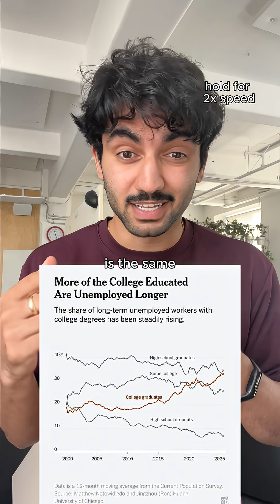Are you cooked studying Computer Science?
Follow & Comment "Projects" for hands-on projects to add to your resume!

OR...